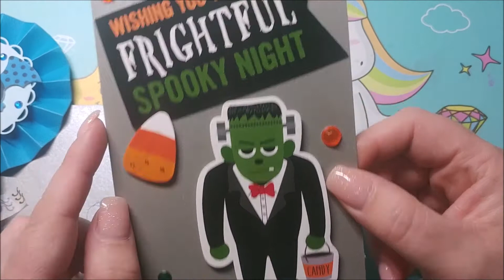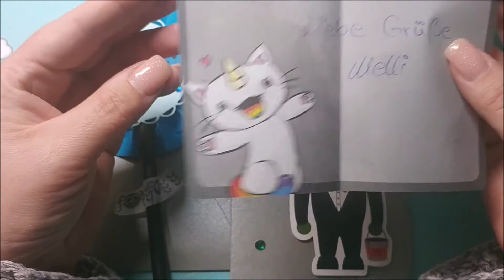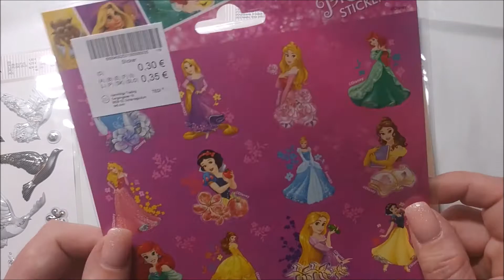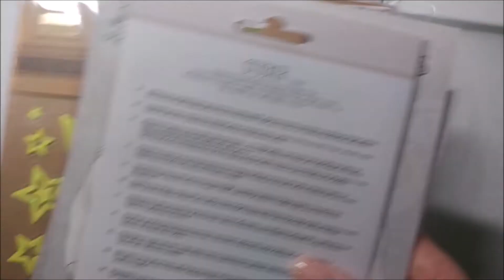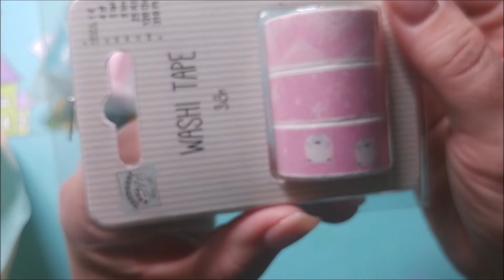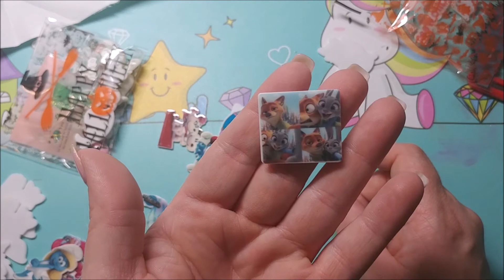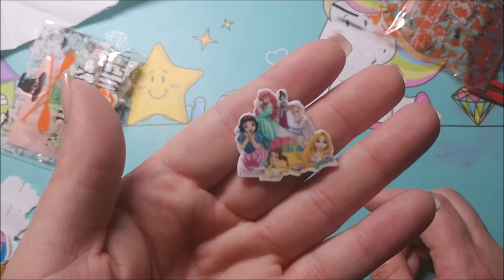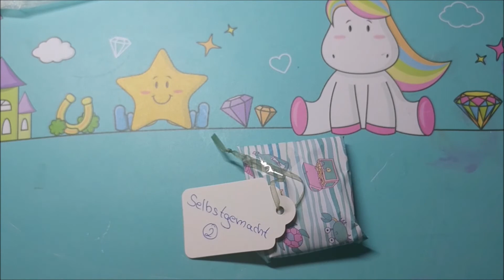Mellis Wundertüte -superschönes Paket von Crazy Family Fun